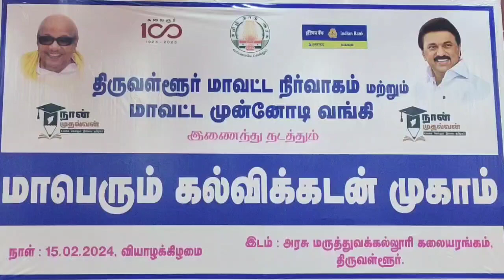திருவள்ளூர் : 472 மாணக்கர்களுக்கு ரூ.51.38 கோடி மதிப்பிலான கல்விக்கடன் ஆணைகள் வழங்கும் விழா ...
திருவள்ளூர், பிப். 15 -
தம்பட்டம் செய்திகளுக்காக செய்தியாளர் மாறன் …
திருவள்ளுர் அரசு மருத்துவ கல்லூரி வளாகத்தில் உள்ள கலையரங்கத்தில்    472 மாணவர்களுக்கு ரூபாய் 51.38 கோடி கல்வி கடன் ஆணைகளை மாவட்ட ஆட்சித் தலைவர் டாக்டர். பிரபு சங்கர்  தலைமையில் தமிழ்நாடு கைத்தறி மற்றும் துணி நூல் துறை அமைச்சர்  ஆர். காந்தி வழங்கினார்.
தமிழ்நாடு அரசு அனைத்து மாவட்டங்களிலும் கல்விக்கடன் வழிகாட்டுதல் நாள் கொண்டாட மாவட்டம் தோறும் அறிவுறுத்தப்பட்டுள்ளது, அதன் தொடர்ச்சியாக இன்று திருவள்ளூர் மாவட்டம், திருவள்ளூரில் மாவட்டத்தில் அனைத்து மாணவர்களுக்கும் உயர்கல்வி பயில வழிவகை செய்திடவும், கல்விக்கடன் பெரும் வாய்ப்புகளை எளிதாக்கும் வகையிலும் மாவட்ட நிர்வாகம் மற்றும் மாவட்ட முன்னோடி வங்கிகள் சார்பாகவும், பொதுத்துறை வங்கி மற்றும் தனியார் வங்கிகள் கலந்துக் கொண்டு  மாணவர்கள் பயன்பெறும் வகையில், வித்யாலக்ஷ்மி போர்டல் இணையதளம் மூலம் கல்வி கடன் விண்ணப்பித்த 472 மாணவர்களுக்கு ரூபாய் 51.38 கோடி மதிப்பீட்டில் கல்வி கடன் ஆணைகளை வழங்கும் நிகழ்ச்சி திருவள்ளூர் மாவட்ட ஆட்சித்தலைவர் டாக்டர் பிரபு சங்கர் தலைமையில் அரசு மருத்துவக் கல்லூரி வளாகத்தில் உள்ள கலையரங்கத்தில் நடைப்பெற்றது.
அச்சிறப்பு மிகு விழாவில் சிறப்பு அழைப்பாளராக பங்கேற்ற தமிழ்நாடு கைத்தறி மற்றும் துணிநூல் துறை அமைச்சர் ஆர். காந்தி மாவட்ட ஆட்சியரின் முன்னிலையில் ரூ. 51.38 கோடி மதிப்பிலான கல்விக் கடன் ஆணைகளை 472 மாணாக்கர்களுக்கு வழங்கினார்.
மேலும் அவ்விழாவில் திருவள்ளூர் நாடாளு மன்ற உறுப்பினர் ஜெயக்குமார், திருத்தணி சட்டமன்ற உறுப்பினர் சந்திரன், திருவள்ளூர் சட்டமன்ற உறுப்பினர் வி.ஜி. ராஜேந்திரன், மாவட்ட வருவாய் அலுவலர் ராஜ்குமார், துணை பொது மேலாளர் சுசிலா பார்த்தசாரதி, மற்றும் இந்தியன் வங்கி மேலாளர்கள் மற்றும் அரசு உயர் அலுவலர்கள், உள்ளாட்சி பிரதிநிதிகள்  மாணாக்கர் அவர்களின் பெற்றோர்கள் எனத் திரளானவர்கள் அவ்விழாவில் பங்கேற்று விழாவிற்கு மேலும் சிறப்புச் சேர்த்தனர்.